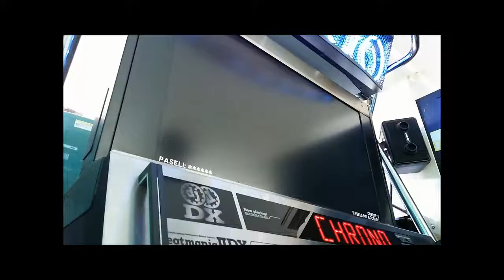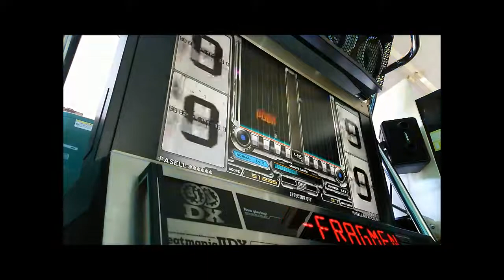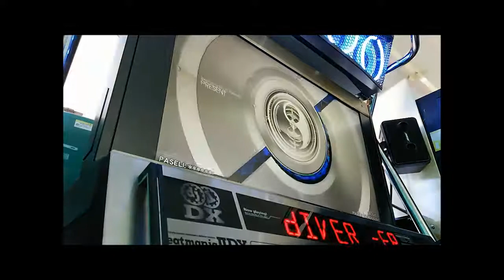beatmania iidx PENDUAL DPN chrono diver -fragment-